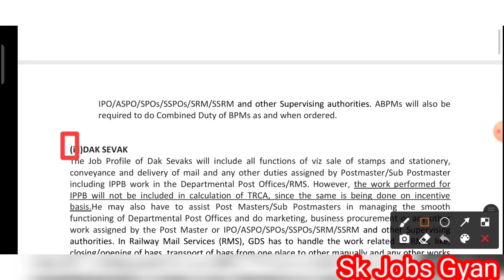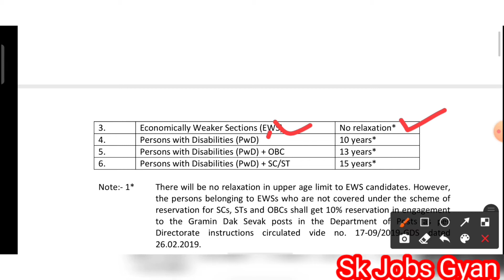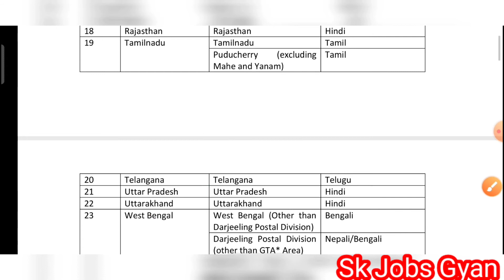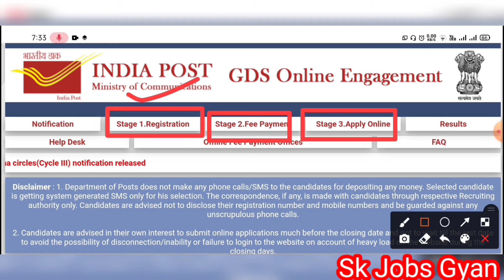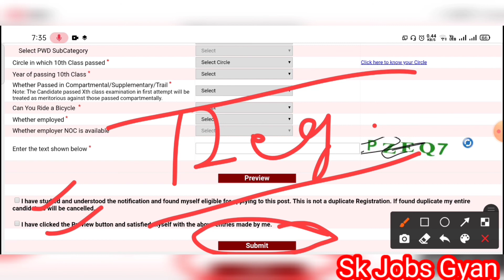भारतीय डाक विभाग नई भर्ती 2021, Indian Post GDS Vacancy 2021,Total Post 3600+, Post Office Post 2020